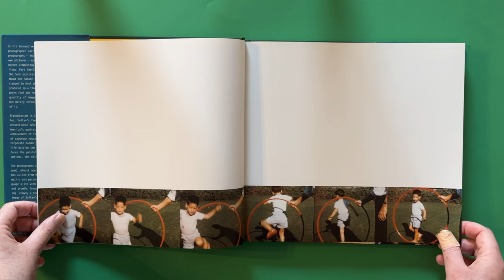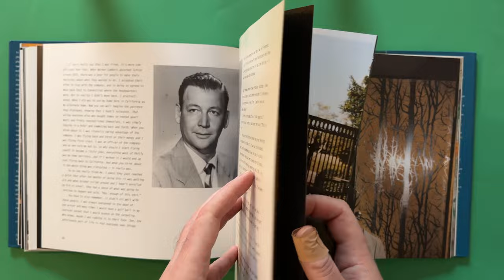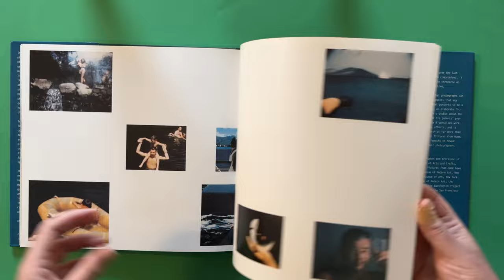Larry Sultan - Pictures from home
Pictures From Home is Larry Sultan’s pendant to his parents. Sultan returned home to Southern California periodically in the 1980s and the decade-long sequence moves between registers, combining contemporary photographs with film stills from home movies, fragments of conversation, Sultan’s own writings and other memorabilia. The result is a narrative collage in which the boundary between the documentary and the staged becomes increasingly ambiguous. Simultaneously the distance usually maintained between the photographer and his subjects also slips in an exchange of dialogue and emotion that is unique to this work